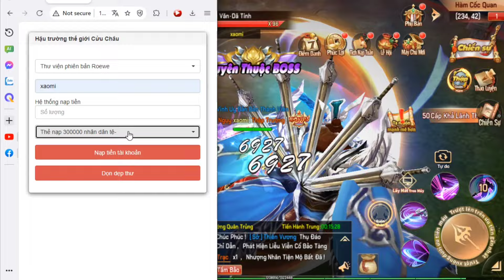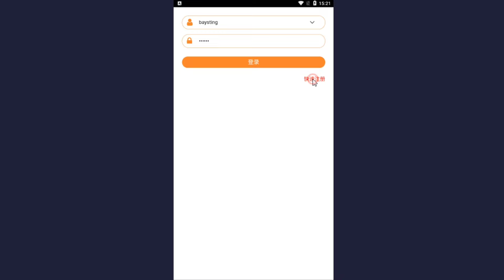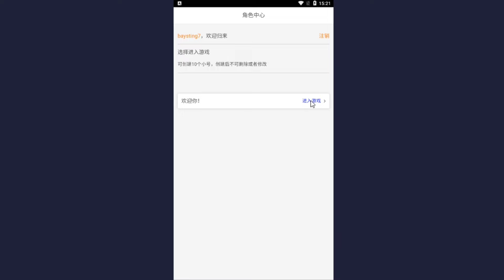Game Lậu Mobile - REVIEW Game Tân Thiên Hạ Việt Hóa - Sever GM miễn phí nhiều nhất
🎮Link Dowload: Anh em vào Channel Telegram lấy nha.

Anh em vào group telegam cập nhật game mới